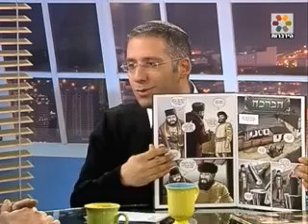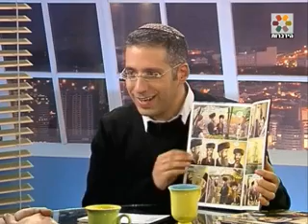בכיוון אחר: ראיון עם אברהם זמורה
בתכנית "בכיוון אחר" מקיים העיתונאי דודו כהן שיחות עומק עם אנשים שביצעו תפנית רוחנית בחייהם. והפעם: אברהם זמורה